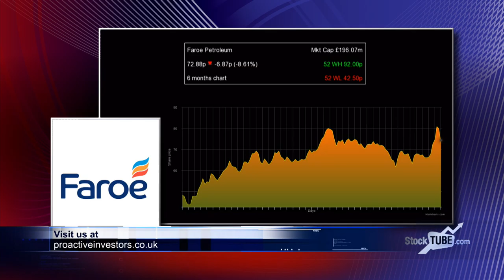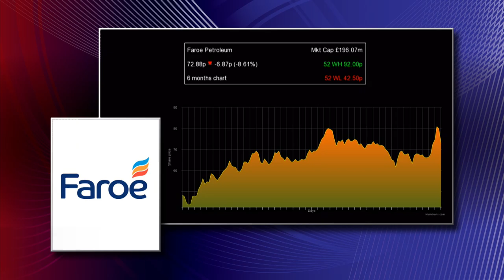Faroe Petroleum CEO: Norwegian acquisitions a “giant step forward”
Faroe Petroleum PLC’s (LON:FPM) chief executive Graham Stewart tells Proactive Investors that the recent acquisition of five offshore Norwegian assets represents a “giant step forward” for the North Sea oil firm.
“[The acquisitions] are very significant for us indeed. They’ll double our production more-or-less and they’ll add a third to our proven reserves.”
Speaking about Brexit, Stewart feels that, in the short-term at least, Faroe stands to “come out on top”, given that most of its revenues are paid in US dollars, while most costs are in sterling.